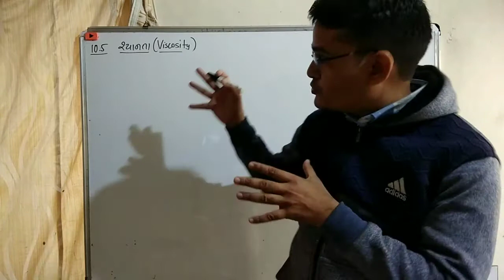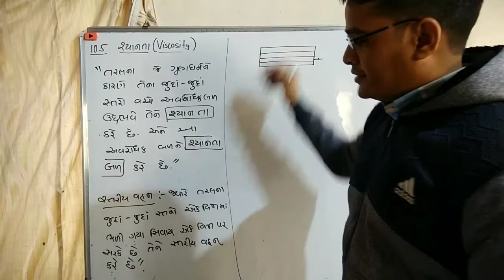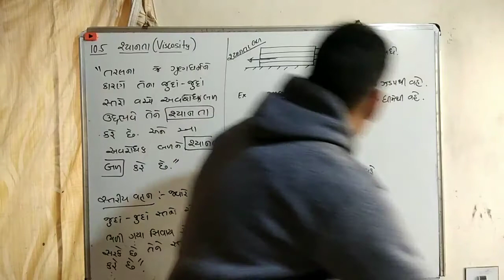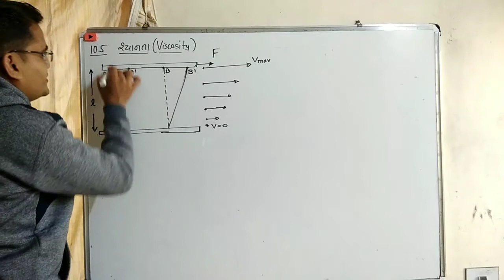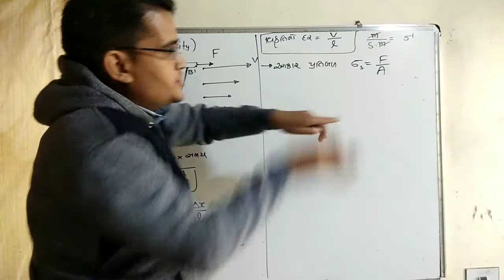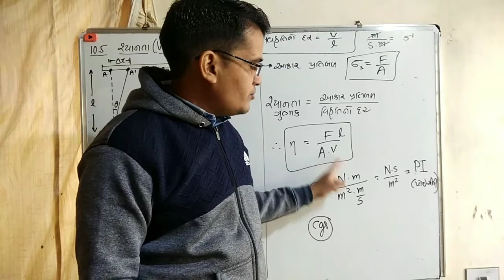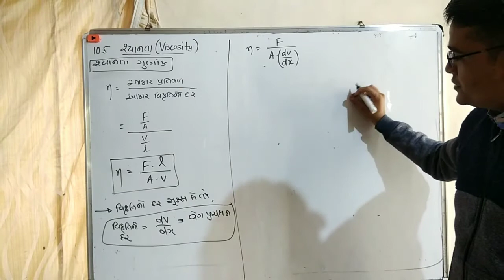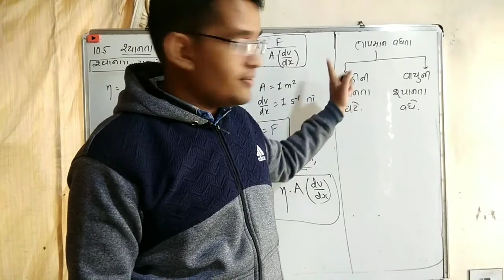10.5 શ્યાનતા ll std 11ll chap 10